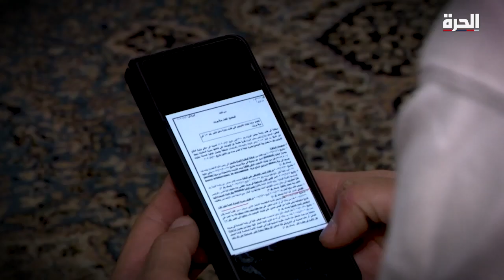دولتنا أرسلت ابني للموت.. أم مكلومة تنادي بالعدالة لضحايا المرفأ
زينة نون، والدة أحد ضحايا انفجار مرفأ بيروت، تطالب بدموعها بالانتهاء من التحقيق في الحادث وتقديم المسؤولين عنه للمحاكمة.. فهل من مستمع؟

حمل تطبيق "الحرة كونيكت" للتلفزيونات والهواتف الذكية:

أمازون فاير